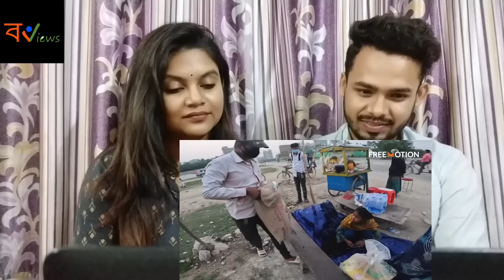Indian Reaction On | ❤️❤️ রমাদান মোবারক | Support Humanity | Free Motion by Firoz Hassan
🔸Credit : ‎‎‎‎‎‎‎‎‎‎‎‎@FreeMotionByFirozHasan